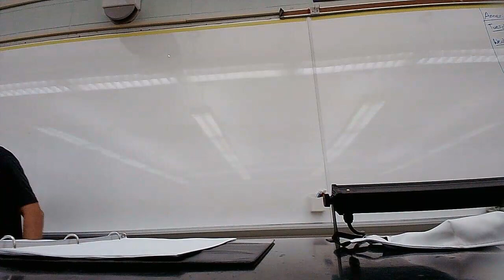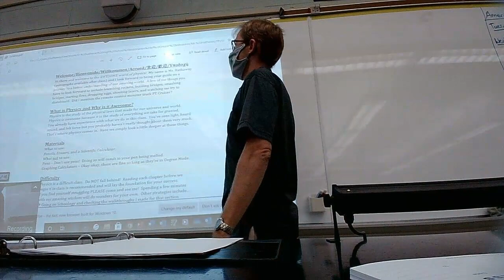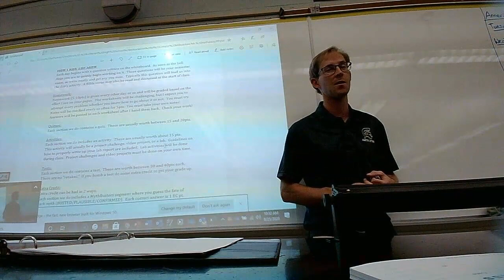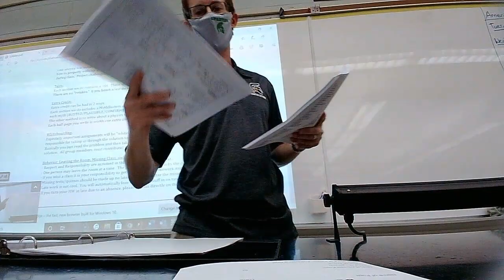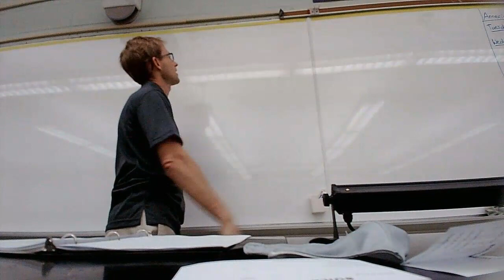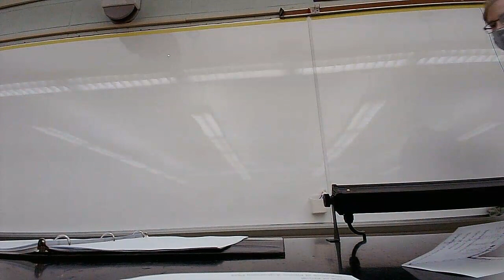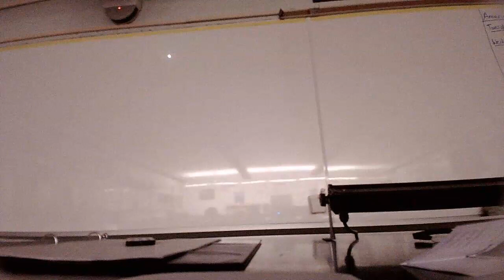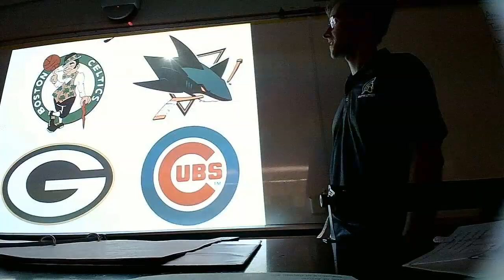Physics Day 1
Welcome to Physics!  Try not to blow yourself up.